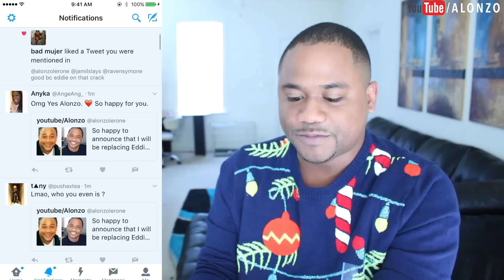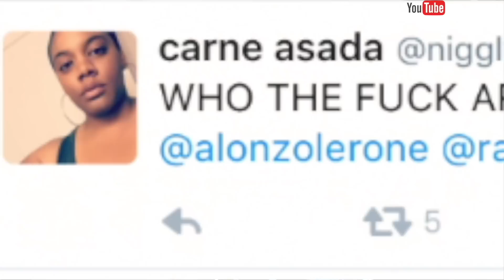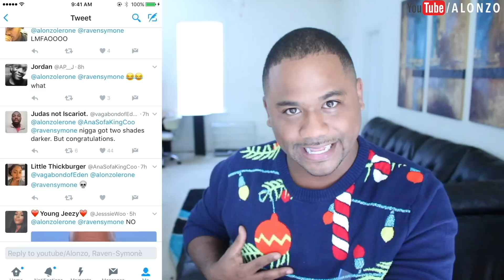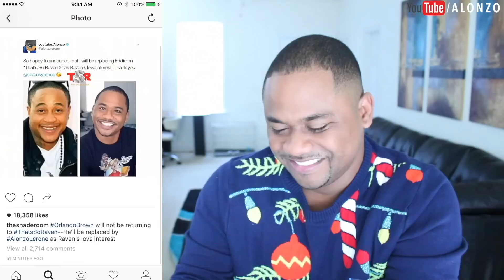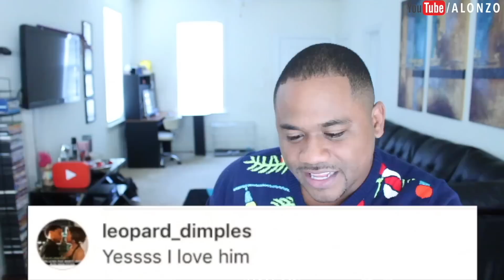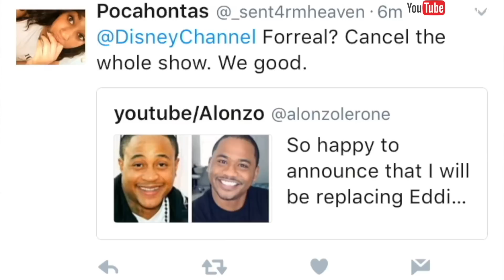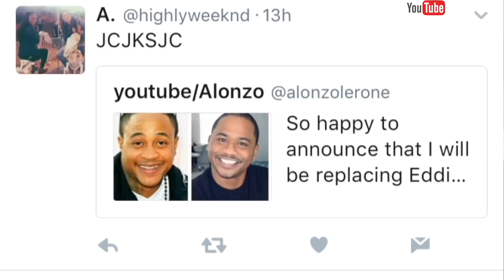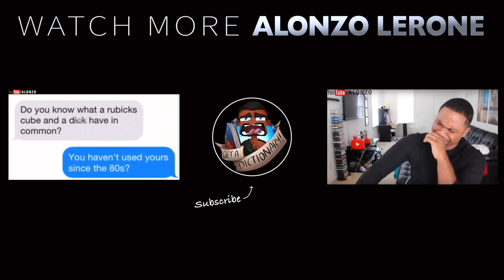I'm Replacing Orlando Brown On "That's So Raven 2" as Eddie ?? | Raven's Home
Official “I'm Replacing Eddie / Orlando Brown On That's So Raven 2” video by Alonzo Lerone.

Submit stuff to me HERE by Downloading my app! (links below)